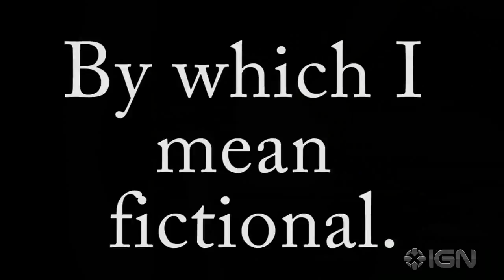The Blyth Report: Heavy Rain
- Jon Blyth uncovers the successor to Sony's Emotion Engine in the form of the humble omelette.